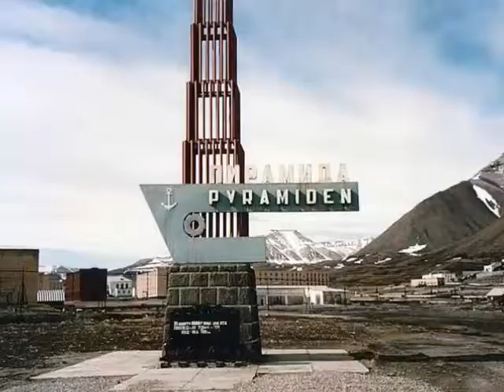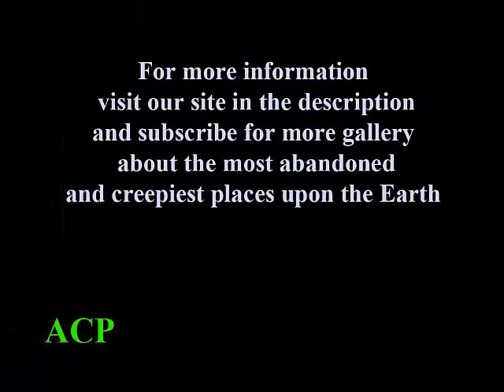Exploring 50 Most Abandoned Places On Earth